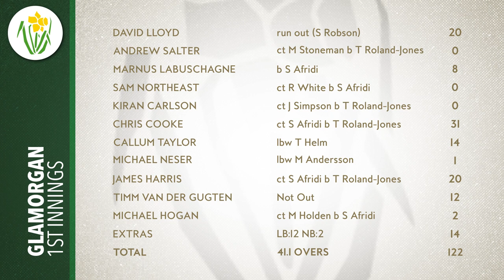Glamorgan v Middlesex l LV= County Championship l Day 1 Highlights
16 wickets fell on an action-packed Day one of our LV= County Championship fixture against Middlesex at Sophia Gardens.